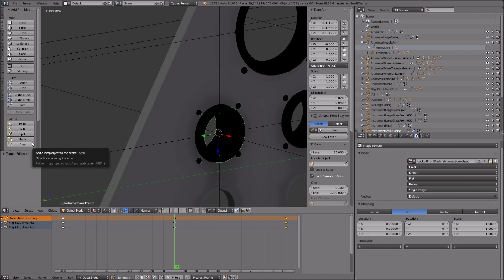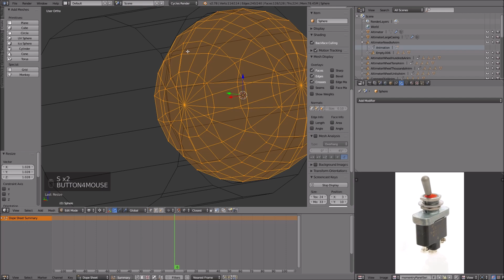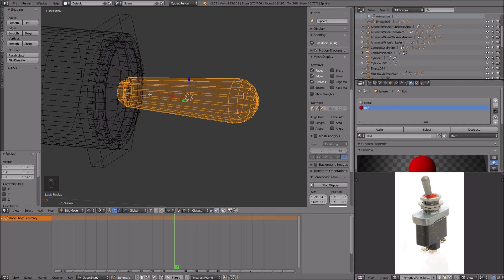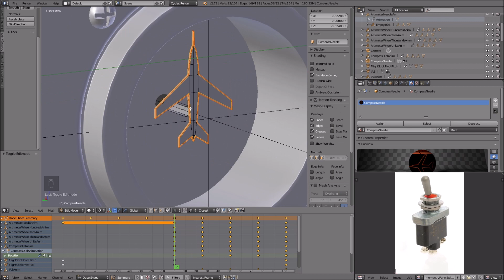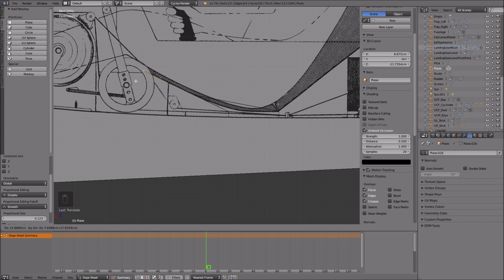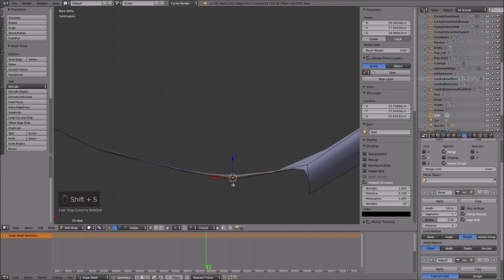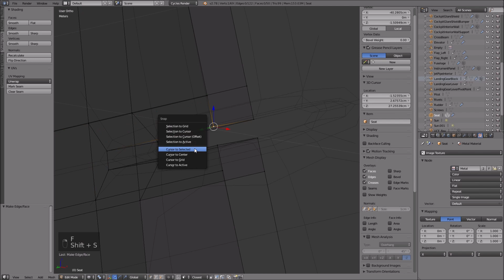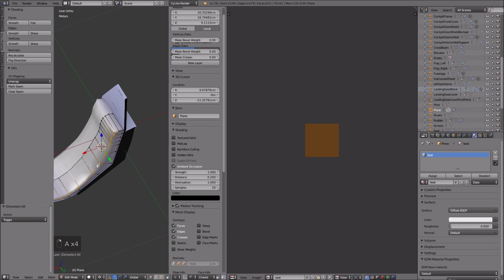Blender to DCS World Bede BD-5J Part 48 (Cockpit modelling 8 speed)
I model a switch ready for battery power and engine start. Playback at 8 speed, as there are no animations, and there are no LUA edits.